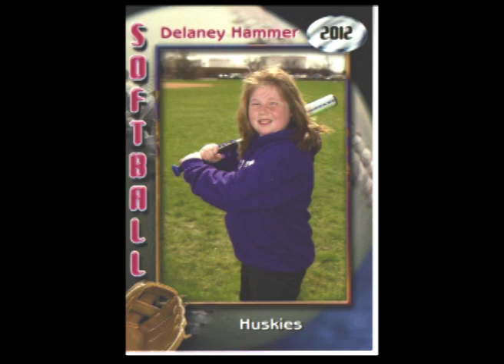Emmylou Harris & Mark Knopfler - Love & Happiness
My wife, Gay, and I are thankful for our beautiful family and are especially grateful for our wonderful children, grandchildren and great grandchildren. This song here  performed by Emmylou Harris and Mark Knopfler is dedicated to them.

Editors note: This is a remix in an effort to improve overall quality.The basis for this video is an appeance on MSNBC in the year 2006. Emmylou wrote this song with Kimmie Rhodes.